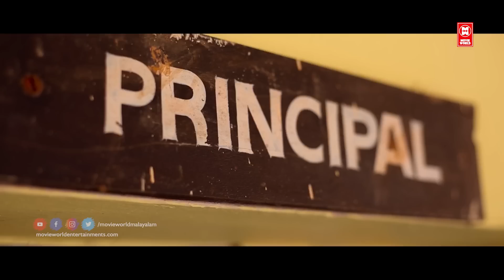പിള്ളേര് സാറിന്റെ ഫ്യൂസ് ഊരിയല്ലേ... | Malayalam Comedy Scenes | Latest Malayalam Comedy Scenes 2021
|| ANTI-PIRACY WARNING ||
*COPYRIGHT PROTECTED*